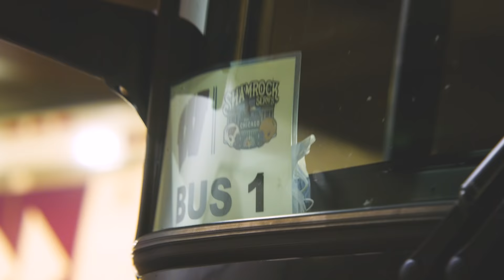Campus Blitz Shamrock Series – Notre Dame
On this recap of Campus Blitz’s Shamrock Series, Notre Dame’s mascot, Leprechaun Pat, goes behind the scenes with members of the Fighting Irish football staff to discuss specific game day preparations and maintaining mental toughness.